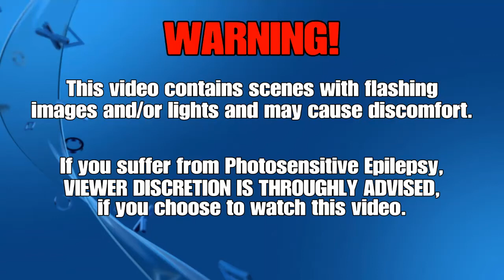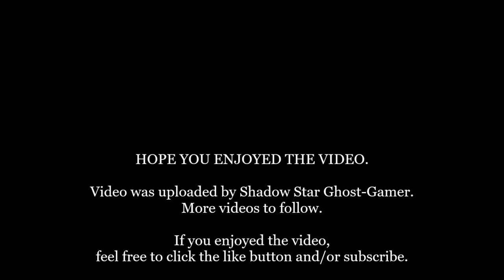Spyro: Reignited Trilogy - Spyro 2: Ripto's Rage: Commentary Playthrough - PlayStation 4: Part 34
Part 34 and the finale of my commentary included playthrough of Spyro 2: Ripto's Rage/ Gateway to Glimmer for Spyro Reignited Trilogy. This part will feature the 100% guide of Dragon Shores.

The Reignited Trilogy is developed by Toys for Bob and published by Activision, that features remastered versions of the original three Spyro The Dragon games: Spyro the Dragon, Spyro 2: Ripto's Rage! and Spyro: Year of the Dragon.